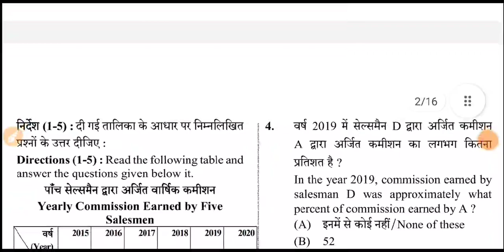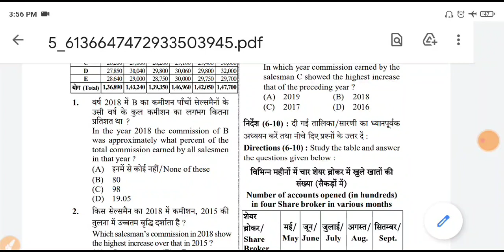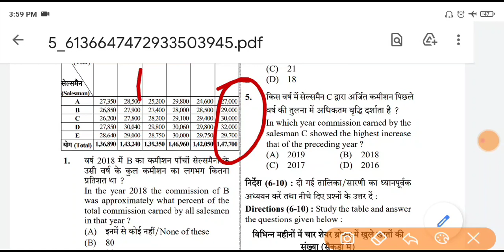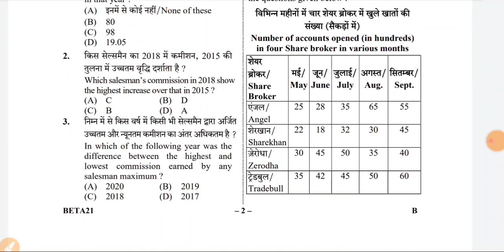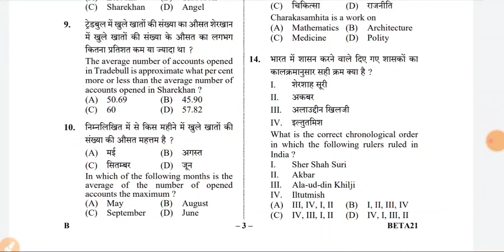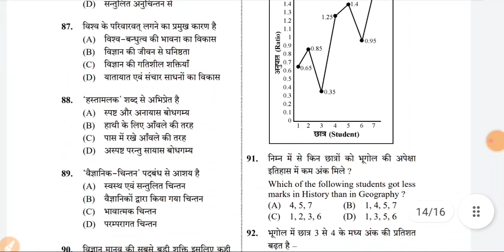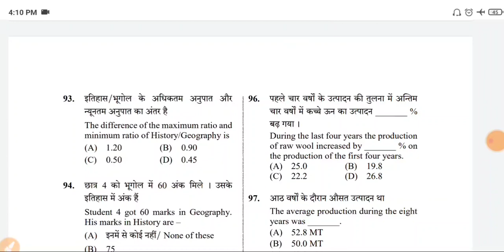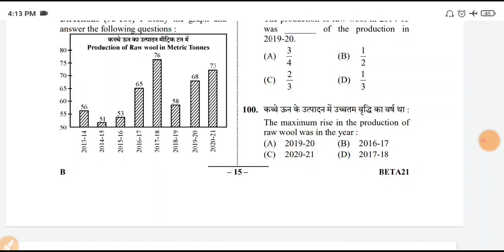pet first shift graph and talika solution | pet answer key